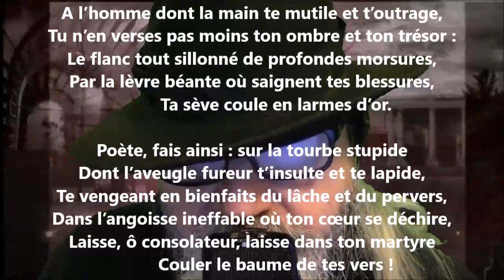L’arbre à gomme - Auguste Lacaussade lu par Yvon Jean